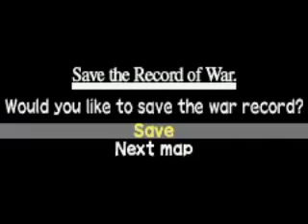Yggdra union CH3 25/? Map 18 Revenge